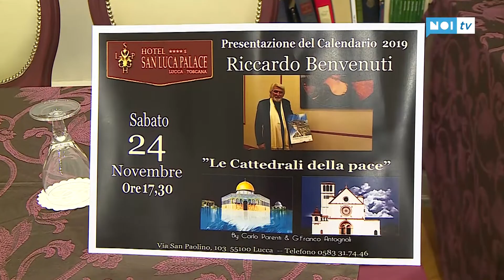Il Calendario Arno 2019, l’ultimo regalo di Benvenuti alla città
LUCCA - L'ultimo regalo di Riccardo Benvenuti all'Arno, l'Associazione ricerca neurologica e alla città. Al San Luca Palace, in via San Paolino, è stato presentato il calendario 2019 realizzato dal pittore, recentemente scomparso, in favore dell'associazione.

NoiTv